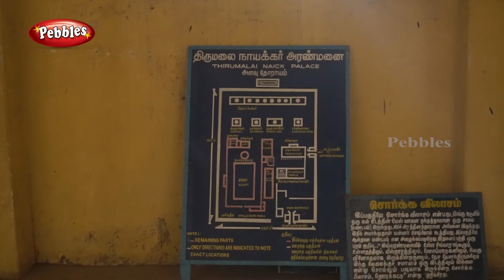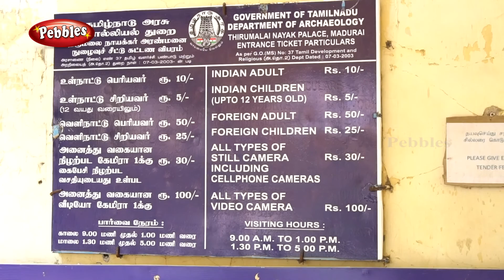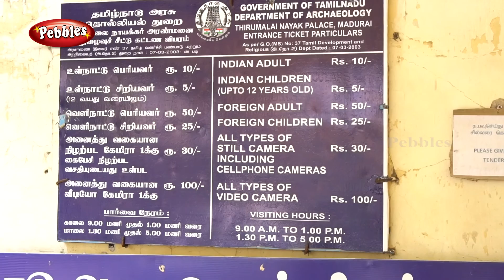Visit to Thirumalai Nayakar Palace in Madurai | History of Thirumalai Nayakar Mahal in Tamil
Visit to Thirumalai Nayakar Palace in madurai | Thirumalai Nayakar Mahal | History in Tamil | திருமலை நாயக்கர் மஹால், மதுரை